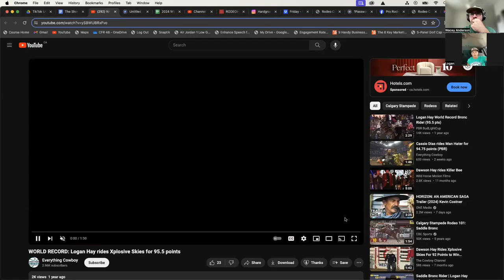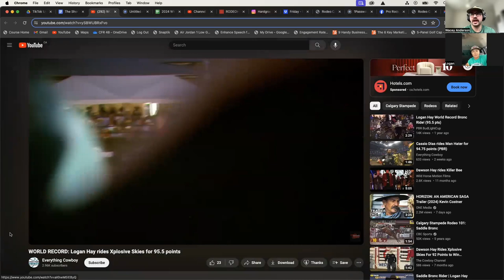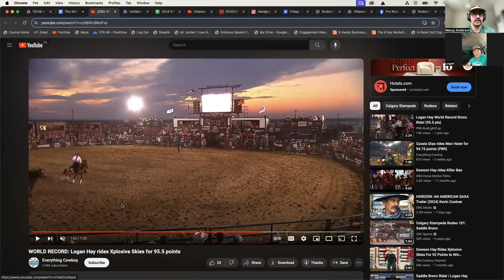The Short Round - Episode 8 - Logan Hay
Episode 8, Season 1— Welcome to the eighth episode of The Short Round, the official podcast of the Canadian Professional Rodeo Association.

This week, host Wacey Anderson is joined by guest co-host Pro Rodeo Canada Stock Expert Clay Creasy. Clay and Wacey discuss everything that has been happening in the US and share some fun stories from days gone by.

Canadian Superstar Saddle Bronc Rider Logan Hay joins Wacey for this week's feature interview. Wacey and Logan cover his recent win in San Antonio, his career ups and downs, and they even break down his world record 95.5 point ride at the Hardgrass Bronc Match (00:14:57 - 01:01:50)